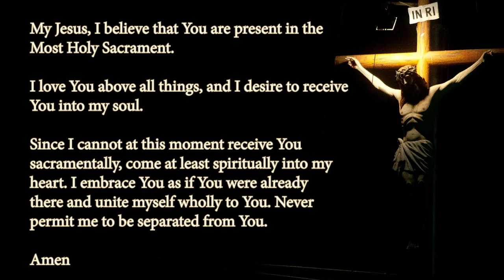St. Isidore’s Morning Mass 3-14-24